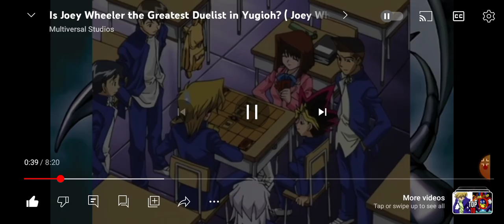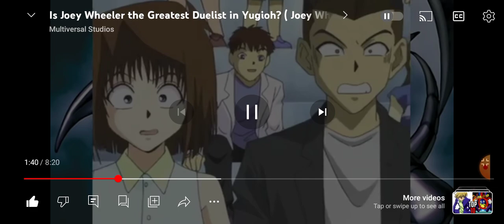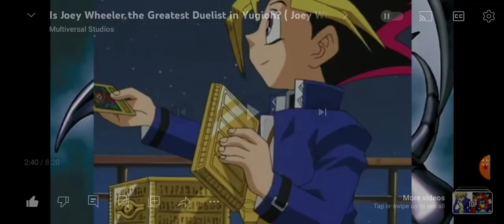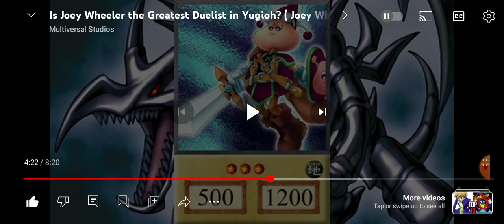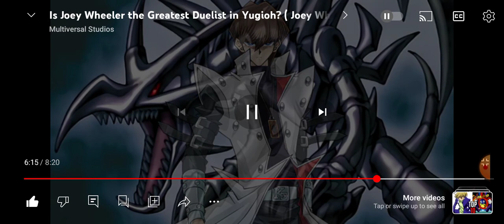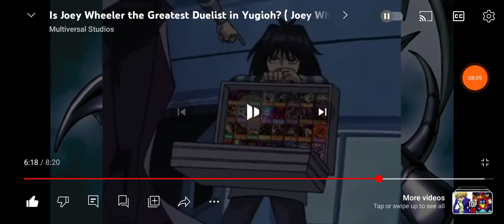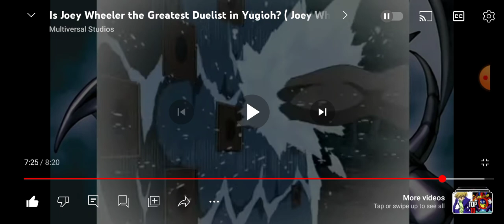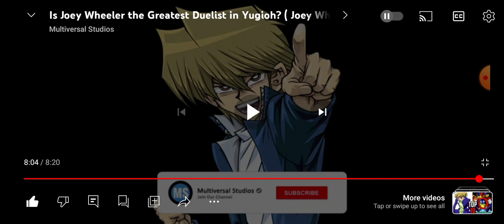reacting to is Joey Wheeler the greatest duelist in Yu-Gi-Oh!